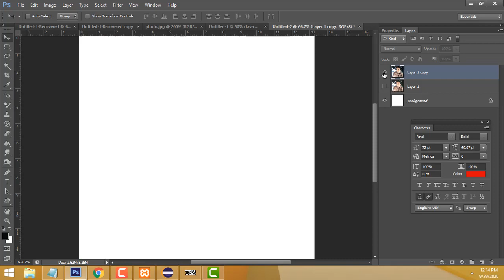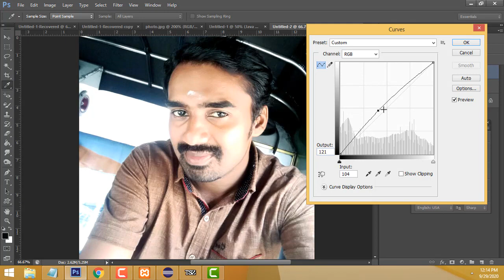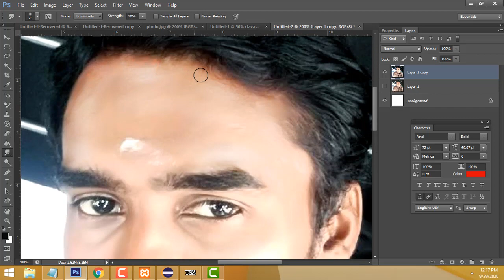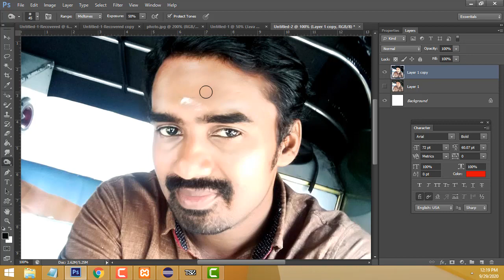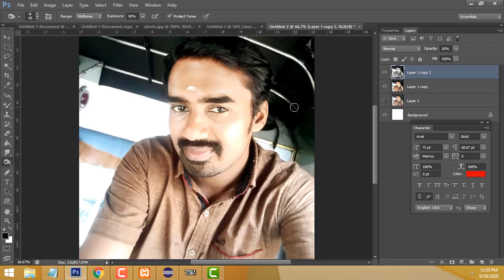How to Edit the Image in professional Photoshop Tamil